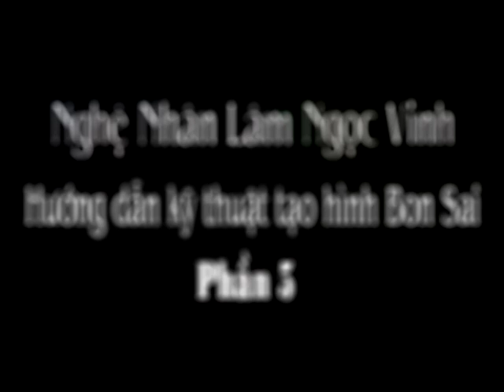Video nghệ nhân Lâm Ngọc Vinh trình bày kỹ thuât tạo hình Bonsai phần 5